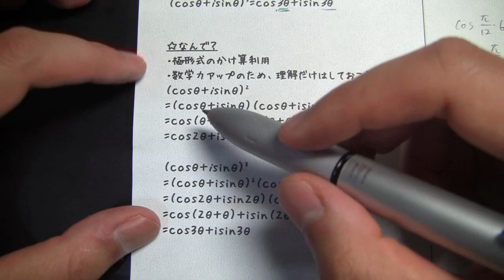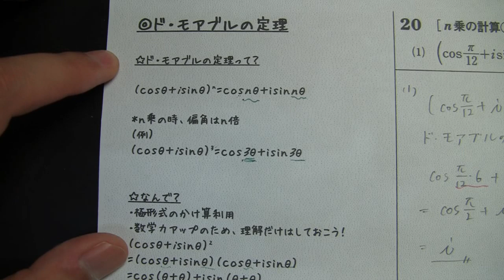ド・モアブルの定理とは【高校数学Ⅲ】